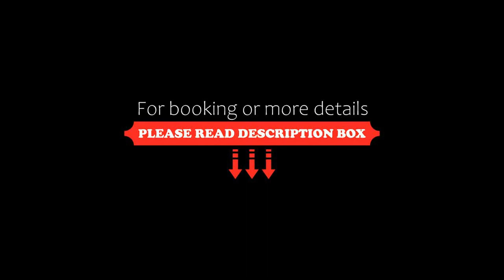Cynthia, Nea Vrasna, Greece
About Property:
Offering mountain views, Cynthia in Nea Vrasna offers accommodation, a bar, a garden and a terrace.
Fitted with a balcony, the units offer air conditioning and feature a flat-screen TV and a private bathroom with shower and bathrobes. A fridge and kettle are also featured.
Popular points of interest near the aparthotel include Vrasna Beach, Stavros Beach and Nea Vrasna Beach. The nearest airport is Thessaloniki Airport, 98 km from Cynthia.
Property Type: Hotel
Address: Makedonias, Nea Vrasna, 57021, Greece
Searching For
1. Cynthia - Nea Vrasna - Greece
2. Cynthia - Nea Vrasna - Greece Address
3. Cynthia - Nea Vrasna - Greece Rooms
4. Cynthia - Nea Vrasna - Greece Amenities
5. Cynthia - Nea Vrasna - Greece Offers and Deals
Audio Credit:
Track Title: Reasons To Hope
Artist: Reed Mathis